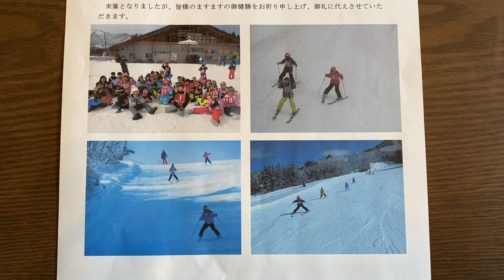小学校最後のスキー授業もまさかのパウダースノー THE DAY!! #50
3年生最後のスキー授業もなんとパウダーでした！
授業の様子は撮影できなかったのでとうちゃんのパウダースキーをお楽しみくださいwww またお前のスキー動画かーい！って声が聴こえてきますw
動画の最後に生徒たちからのサプライズがあります、ぜひ見てください！